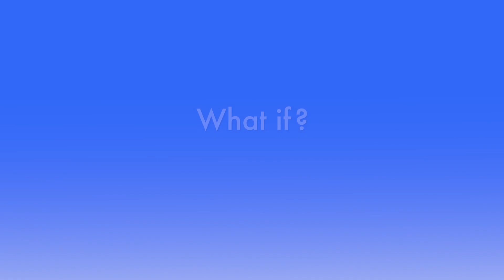What if? There’s a Whole Lot More Self-Reg in Chewing Than We Think.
Because of our modern diet, today’s children (and adults) spend considerably less time chewing than our early human ancestors. Does that have implications for SelfRegulation? Drs. Stuart Shanker and Susan Hopkins discuss the self-regulatory and educational implications of this and other modern realities that have changed the way we use our bodies in daily life. This video will give you more insight into self-regulation in the biological domain, and how it affects the other four domains.